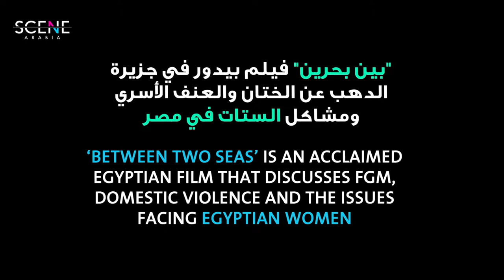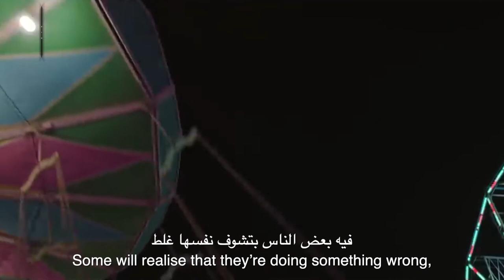A Talk with the Cast of Between Two Seas, an Egyptian Film Tackling FGM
Egyptian film Between Two Seas is screenwriter Mariam Naoum's latest endeavor, directed by Anas Tolba and starring Fatma Adel and Yara Goubran.

We sat down with the two lead actresses to talk about their latest film’s steady rise to global critical acclaim – it has received the Best Film award at the Brooklyn Film Festival – and how it touches on one of the most pressing and taboo issues in the Arab world today: FGM, and its correlation to domestic violence.